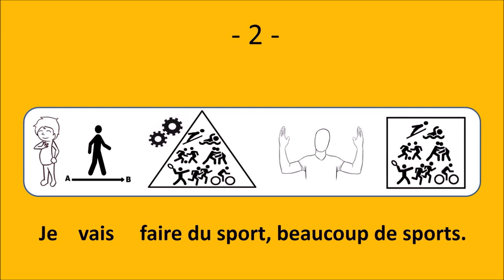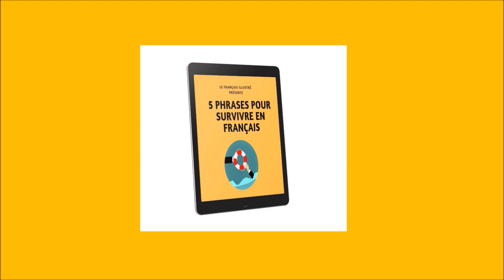A year to learn French with: Mon année - Le français illustré #149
Les nouvelles phrases :
Cette nouvelle année, c’est mon année.
Je vais faire du sport, beaucoup de sports.
Je vais perdre du poids.
Je vais apprendre à danser.
Je vais lire des livres.
Je veux être positif.
Et je vais apprendre le français avec le Français illustré.